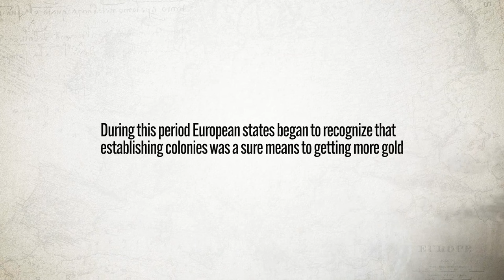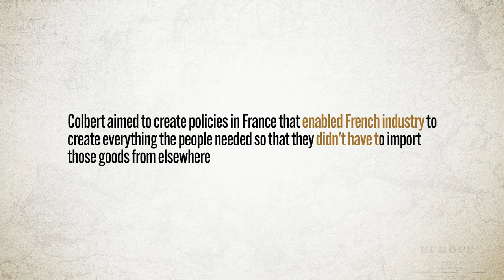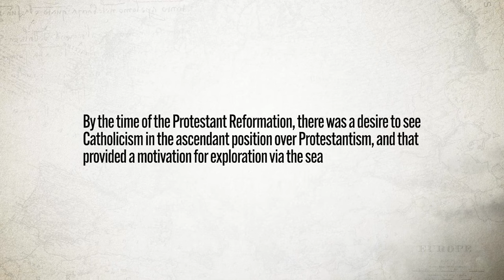European EXPLORATION and EMPIRE-BUILDING [AP Euro, Unit 1 Topic 6 (1.6)]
IN this video Heimler walks you through Unit 1 Topic 6 of the AP Euro curriculum in which the Age of Exploration begins. European states, frustrated by the Ottoman blockage of East Asian trade routes, desiring to spread Christianity, and seeking to win the empire-building game, sought to establish maritime empires. The Portuguese were the first movers, but several other states soon followed. Europeans came to dominate the Indian Ocean Trade and the trans-Atlantic Trade.